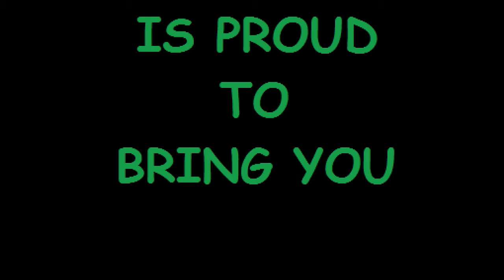Knex Rollercoaster - Hemera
Knex Rollercoaster - Hemera Please rate and comment.
Music only used for creative purpose